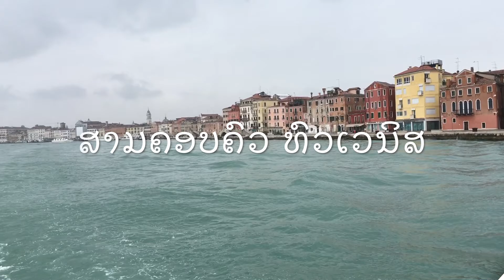Venice tour 2016